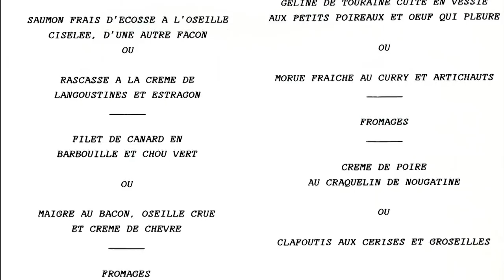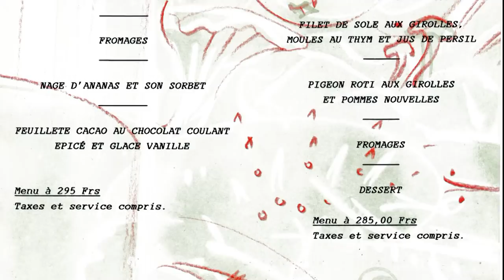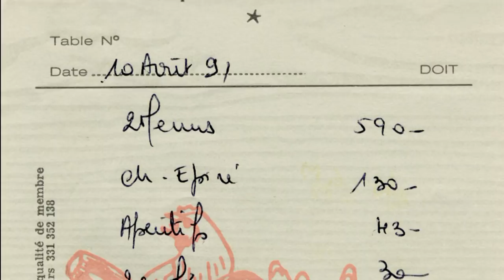Déjeuners à la Maison Dallais * - 29 mars 2018 et 10 août 1991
Nouvelle étape à la Maison Dallais et nouvelles satisfactions gustatives au travers de l'exploration des préparations dispensées dans le Menu Dégustation en 6 opus pour 95 € 00, avec successivement : Pomme de terre imprimée, olive noire et poudre de tomate, Viande des Grisons, roquette et citron, et Champignon farci - Jaune d'œuf, moutarde à l'estragon, dés d'asperge blanche et émulsion d'asperge verte - Tourteau frais décortiqué, crème de petits pois, pince au beurre de thym - Morilles fraîches farcies de foie gras et asperges blanches rôties - Sole cuite sur l’arête, dentelle rôtie, épinards au citron confit - Poitrine de poulette de Racan en demi-deuil, tagliatelles de légumes - Fromages - Millefeuille de pommes et sorbet pomme verte - Madeleine au miel, Cerise à l'eau de vie, Sablé aux agrumes et Sablé orange - Truffe au chocolat.
Histoire de compléter cette vidéo, vous retrouverez un échange entre le "cuisinier du siècle" et Jacky Dallais à propos du "beurre salé", breton s'abstenir, qui n'a pas manqué de déstabiliser ce grand chef, et les images de notre première escale à La Promenade le 10 août 1991.

La Promenade - J. Dallais cuisinier - Maison Dallais
11 rue du Savoulreux
37350 LE PETIT-PRESSIGNY